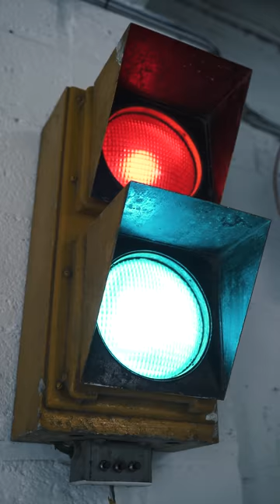Already There - Live at Flying Squirrel Motorcycle Shop, Toronto ON.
JJ singing Already There on May 12, 2023 which happens to also be the day that the song was released.